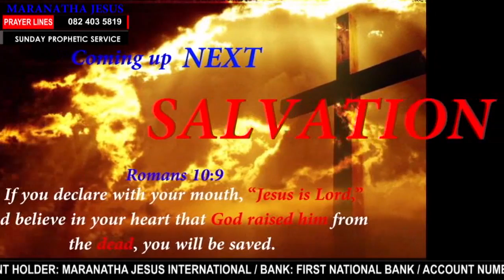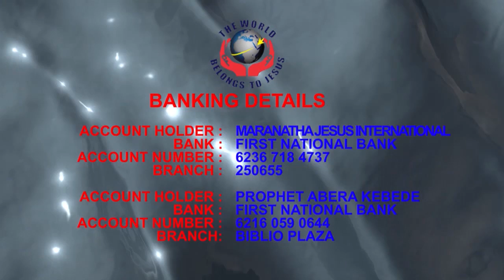Prophet Abera Kebede. The Power of Prophecy Part 2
Prophet Abera Kebede. Founder | Overseer, Maranatha Jesus International Gospel Ministries. 20 December 2015 Sunday Prophetic Service. Message Title | The Power of Prophecy Part 2.